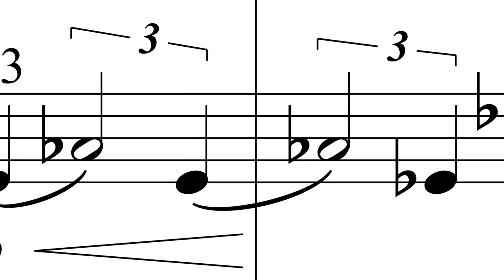NASA WARNS Voyager 1 Has Made An IMPOSSIBLE Discovery After 45 Years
After 45 years of traveling through the vast expanse of space, NASA's Voyager 1 has made an astonishing and seemingly impossible discovery. This groundbreaking revelation has sent shockwaves through the scientific community, challenging our understanding of the universe. What has Voyager 1 encountered in the dark reaches of interstellar space? NASA's latest findings could change everything we know about the cosmos.